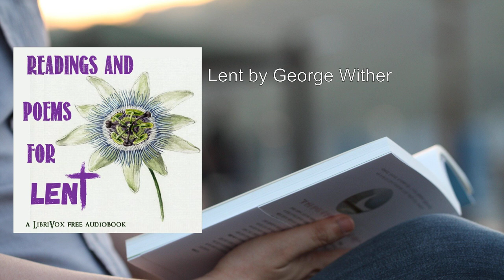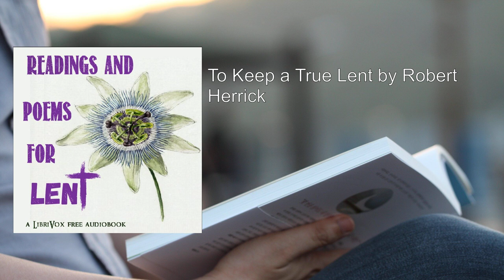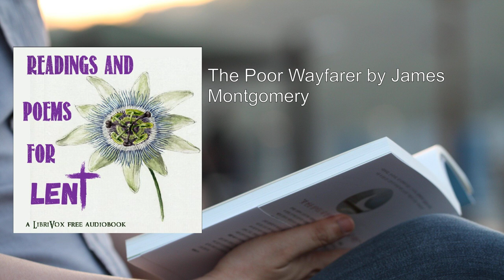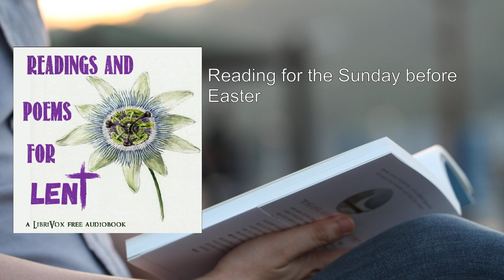Readings and Poetry for Lent ✨ By Various FULL Audiobook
"Readings and Poetry for Lent" is a compilation that invites readers into the contemplative spirit of the Christian season of Lent. This collection, curated by various authors, weaves together readings and poems that resonate with themes of reflection, prayer, repentance, penance, and reparation. As believers embark on their Lenten journey, these literary offerings serve as companions, guiding them through the forty days leading up to Easter.

Here's a more detailed summary of the book:

1. Purpose and Context:
   - The Christian Season of Lent is a solemn period observed by many denominations. It spans approximately forty days, mirroring Jesus Christ's forty days of fasting in the wilderness. During Lent, believers engage in self-examination, spiritual discipline, and preparation for the celebration of Easter—the resurrection of Christ.
   - "Readings and Poetry for Lent" aims to enrich this sacred time by providing a literary tapestry that resonates with the Lenten themes.

2. Content Overview:
   - The book comprises a diverse selection of readings and poems, each carefully chosen to evoke introspection and draw readers closer to God.
   - Various contributors—both known and anonymous—offer their insights, reflections, and poetic expressions. Their voices span different eras, cultures, and theological perspectives.

3. Themes Explored:
   - Repentance and Forgiveness: Many pieces delve into the human experience of sin, remorse, and the need for forgiveness. They encourage readers to examine their hearts and turn toward God.
   - Suffering and Redemption: Lent is a time to reflect on Christ's suffering, sacrifice, and ultimate redemption. The book includes poems that vividly depict the crucifixion and the hope it brings.
   - Spiritual Transformation: Through prayers, meditations, and poetic imagery, readers are invited to undergo inner transformation during Lent.
   - Nature and Symbolism: Some poems draw from nature, using metaphors like desert landscapes, thorns, and darkness to convey spiritual truths.

4. Notable Readings and Poems:
   - "Ash Wednesday" by Sir Archibald Edmonstone: A contemplation on mortality and the ashes placed on foreheads during Ash Wednesday.
   - George Herbert's Lenten Poems: Herbert's verses explore faith, doubt, and the paradoxes of Christian life.
   - John Donne's "Hymn to God the Father": A heartfelt plea for God's mercy and grace.
   - James Montgomery's "The Poor Wayfarer": A compassionate reflection on human suffering.
   - Various Readings for Each Sunday of Lent: These readings guide believers through the liturgical calendar, providing context for worship and meditation.

5. Impact and Reflection:
   - As readers engage with this collection, they are encouraged to pause, meditate, and allow the words to penetrate their souls.
   - Whether read aloud during church services or privately at home, these texts foster a sense of community and shared devotion.

In summary, "Readings and Poetry for Lent" serves as a literary companion for those seeking a deeper connection with God during this sacred season. Its timeless words resonate across generations, inviting believers to journey toward Easter with renewed hearts and minds .
More: Ash Wednesday, First Sunday of Lent, George Herbert
Second Sunday of Lent, George Wither, Third Sunday of Lent
Robert Herrick, Fourth Sunday of Lent, John Donne
Fifth Sunday of Lent, James Montgomery, Sunday before Easter

00:00:00 Ash Wednesday by Sir Archibald Edmonstone
00:01:41 Reading for the First Sunday of Lent
00:08:19 Lent by George Herbert
00:11:12 Reading for the Second Sunday of Lent
00:16:16 Lent by George Wither
00:18:31 Reading for the Third Sunday of Lent
00:25:36 To Keep a True Lent by Robert Herrick
00:26:59 Reading for the Fourth Sunday of Lent
00:31:47 Hymn to God the Father by John Donne
00:33:30 Reading for the Fifth Sunday of Lent
00:41:41 The Poor Wayfarer by James  Montgomery
00:45:13 Reading for the Sunday before Easter